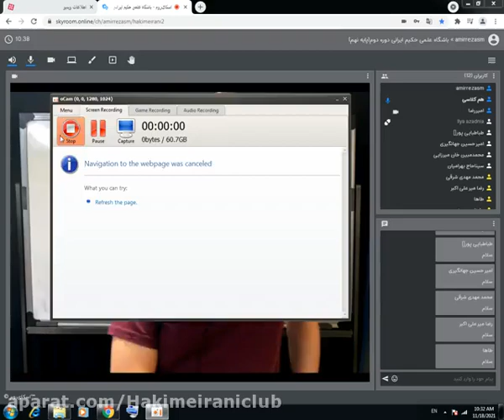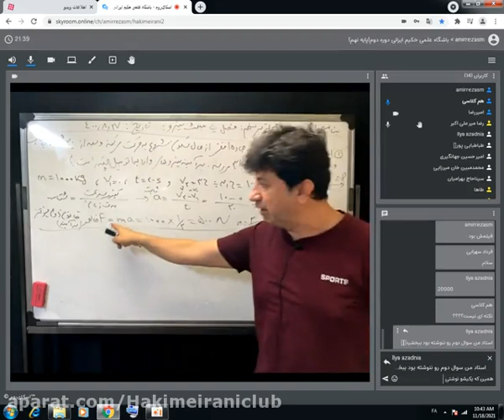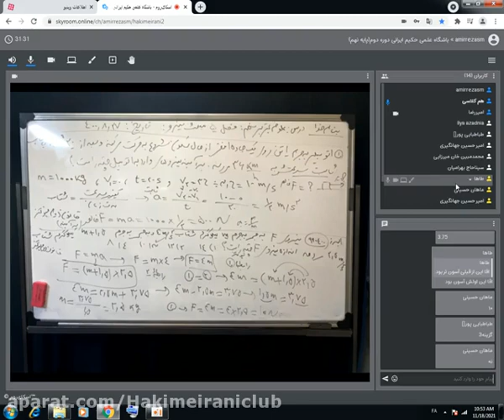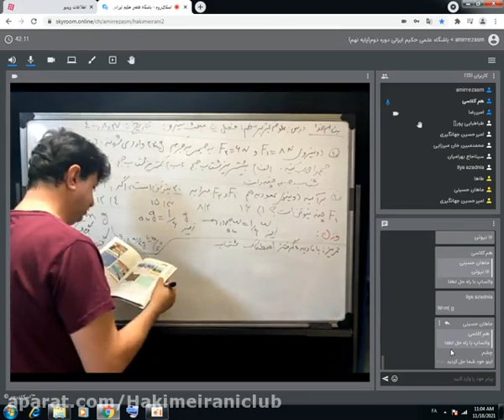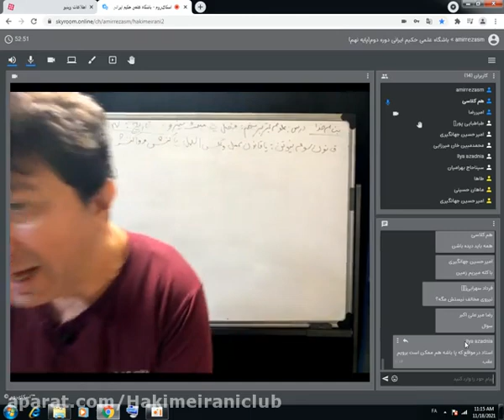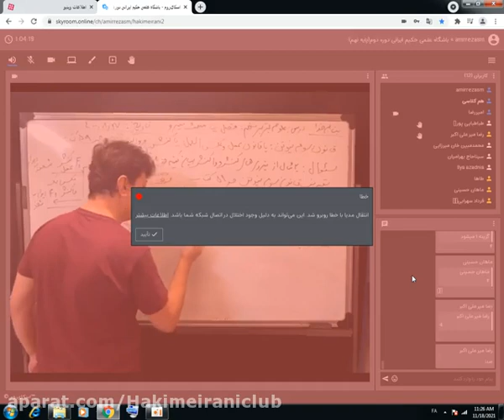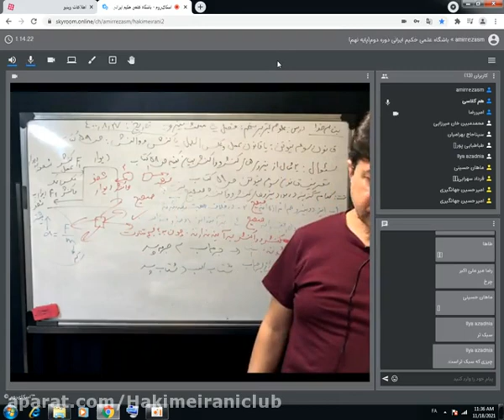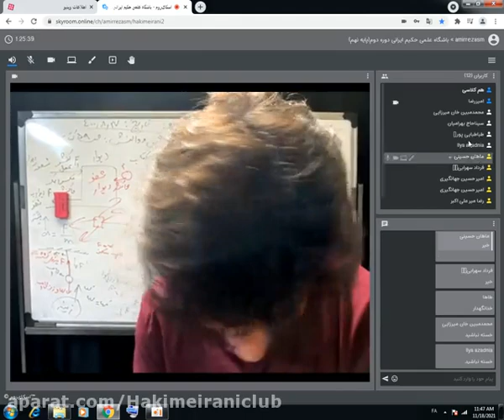Folklore is the oral art creation of all classes of people developed over time and 1